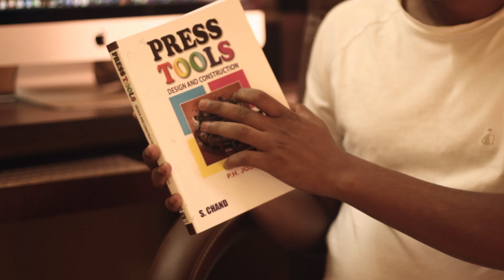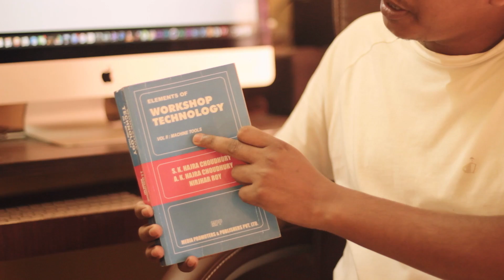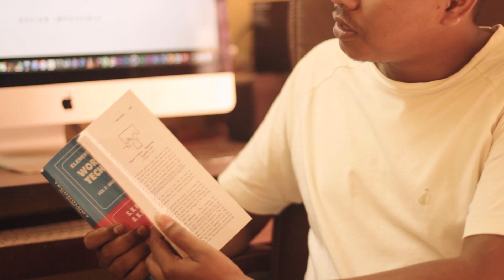Books for Designing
here I Discussed About The books which are used for Designing purpose.like for Press tool,machine tool